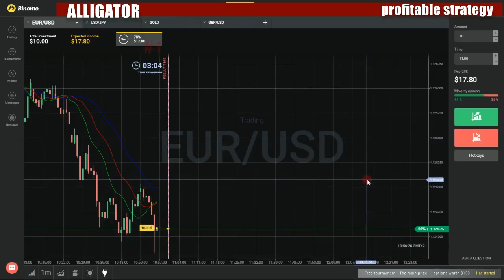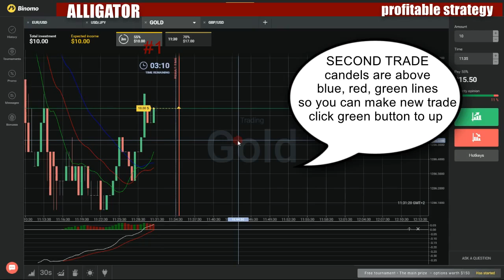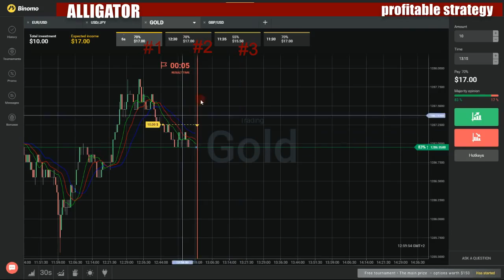Binary options profitable strategy - How to make money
My favorite movies:

Osa 89. Helsinki, Raitioliikennemuseo
Osa 9. Pietari, Pietarin antiikkikaupat ja Romanovit
Osa 90. Tampere, Amurin työläismuseokortteli
Osa 91. Hartola, Koskipään kartano
Osa 92. Raahe, Raahen museo
Osa 93. Pietarsaari, Pietarsaaren museo
Osa 94. Kauhava, Puukot
Osa 95. Asikkala, Urajärven kartano
Osa 96. Römperin kievari
Osa 97. Nostalgia museo
Osa 98. Hankalan pellavaloukku
Osa 99. Asikkala, Pukkilan kartanomuseo
Treasure Hunting: Amsterdam
Treasure Hunting: Bratislava
Treasure Hunting: Brussels
Treasure Hunting: Budapest
Treasure Hunting: Krakow
Treasure Hunting: Ljubljana
Treasure Hunting: London
Treasure Hunting: Paris
Treasure Hunting: Prague
Treasure Hunting: Riga
Treasure Hunting: Tallinn
Treasure Hunting: Vilnius
Antiikkieno
Antiikkimissi
Epäraukkamaista
Helppoa rahaa
Lämpöä lisää
Miehinen kauneus
Naisten kuteissa
Näyttämön lumo
Pullapojat
Pupu pöydällä
Riemurasia
Tyttö maalta
Vauvakuumetta
Antikrundan
Antikviteter & snurrepiperier
Antilliaans verhaal
Antilogos
Antiparatheseis
Antipop
Ahora
Aldo Benítez & YiLet
Alfonso El Pintor
Astro
Billordo
Cómeme
Diosque
Hip Hop en Chile
Javiera Mena & Gepe
La Luli
Los Lenguas
Maxi Trusso
Victoria Mil
Antique America
Asses in Assassination
Best Friends Forever
Little Miss Kansas
Made in China
Mrs. White with the Lead Pipe
Pages from Someone Else's Book
Really Close Encounters
The Great Teapot
Antique Fair
Antique Show and Sell
Antique
Antiques Alley
Antiques Auction
Antiques Ghostshow
Antiques Inspectors
Antiques Master
Celebrity Special
The Final
Antiques Road Trip
Antiques Roadshow Detectives
Antiques Roadshow FYI
Antiques Roadshow Rochester NY
Antiques Roadshow
Abbotsford
Aberdeen
Aberdeen Music Hall
Abergavenny
Abergavenny 2
Aberglasney
Aberystwyth
Aberystwyth University
Accrington
Alexandra Palace
Alnwick Castle
Alnwick Castle Special
Althorp
Altrincham
Amsterdam
Apsley House, Home of the Duke of Wellington
Arley Hall 1
Arley Hall 2
Arras, Northern France
Arundel
Arundel Castle
Ashton Court 1
Ashton Court 2/Hillsborough Castle 2
Assembly Rooms: Derby
Athelhamptom House
Audley End 1
Audley End 2
Aylesbury
Baddesley Clinton 1
Baddesley Clinton 2
Bala
Balmoral 1
Balmoral 2
Balmoral Royal Special
Banbury
Banqueting House
Banqueting House Pt.2
Barnsley
Barnstaple
Barrington Court 1
Barrington Court 2
Basingstoke
Bath
Bath Pt.2
BBC Caversham Park 1
Beamish
Bedford
Bedworth
Belton House 1
Belton House 2
Beverley Minster
Beverley Minster 2
Bexhill-on-Sea
Birmingham
Birmingham University 1
Birmingham University 2
Bishop Auckland
Bishop Auckland 2
Bishop's Palace, Wells
Blackburn
Blackpool
Blackpool 2
Blair Castle 1
Blair Castle 2
Blenheim Palace
Blenhiem Palace 2
Bletchley
Bletchley Park
Bletchley Park 2
Blickling Hall
Bodnant Garden
Bognor Regis
Bolsover Castle 1
Bolsover Castle 2
Bolton
Bolton Abbey
Boston
Bowes
Bowes Museum Compilation
Bowood House 1
Bowood House 2
Bradford
Brecon
Bridgend
Bridlington
Brighton College 1
Brighton College 2
Bristol
British Museum 1
British Museum 2
Brooklands
Brooklands 2
Broughton Castle 1
Broughton Castle 2
Broxbourne
Brussels
Burghley House
Burton Constable 1
Burton Constable 2
Burton Upon Trent
Buxton
Camberley
Cambridge
Cannock
Canterbury
Cardiff
Cardiff Castles Special
Carlisle
Carnoustie
Carter's Steam Fair, Priory Park
Castle Ashby
Castle Ashby Compilation
Castle Coole
Castle Howard
Castle Howard Compilation
Castle of Mey
Charlecote Park
Chartwell
Chatsworth
Chatsworth House 1
Chatsworth House 2
Chatsworth House Special
Chelmsford
Chelsea
Cheltenham
Cheltenham Town Hall
Chepstow
Chester
Chester Pt. 2
Chichester
Chichester Cathedral
Christ's Hospital School, Horsham
Christchurch
Christmas Retrospective 2011
Christmas Special
Christmas Special - Lyme Park
Clacton-on-Sea
Claverton
Clitheroe
Clydebank
Coalville
Colchester
Coleraine
Colwyn Bay
Compilation
Compilation Program: Burghley House
Compilation Program: Harewood
Compilation Program: West Dean College
Coughton Court
Coughton Court: Part 2
Coventry
Cressing Temple Barns
Crewe
Dartington Hall
Dartington Hall 2
Dartmouth
Dartmouth 1
Dartmouth 2
De La Warr Pavilion
De La Warr Pavillion
Derby
Derry / Londonderry
Devon
Doncaster
Dorking
Douglas, Isle of Man
Dover
Dromoland Castle
Dublin
Dulwich
Dulwich Pt.2
Dumfries
Dumfries House, Ayrshire
Dundee
Dunrobin Castle
Dunrobin Castle Special
Durham
Durham Cathedral 1
Durham Cathedral 2
Dyrham Park
Dyrham Park 2
Dyrham Park Special
East Kirby 2
East Kirkby
Eastbourne
Edinburgh
Ely
Ely Cathedral
Exeter
Exmouth
Farewell to Michael Aspel
Fifteen Priceless Years
Folkestone
Fort William
Fountain's Abbey
Gainsborough
Gateshead
Glenrothes
Gloucester
Going Live!
Golden Age of Travel Special
Grantham
Great Yarmouth
Greenwich